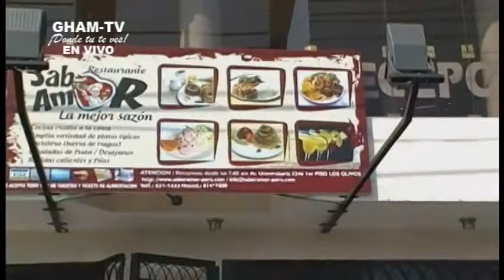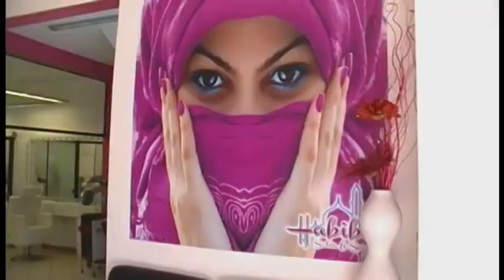GHAM-TV ¡Donde tú te ves! "EnlamiraLIMANORTE"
Programa ???